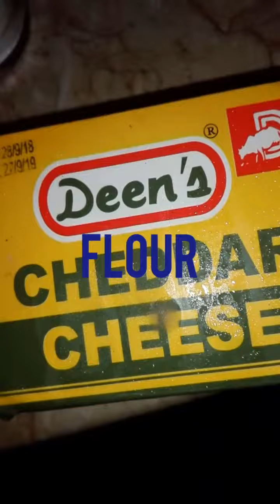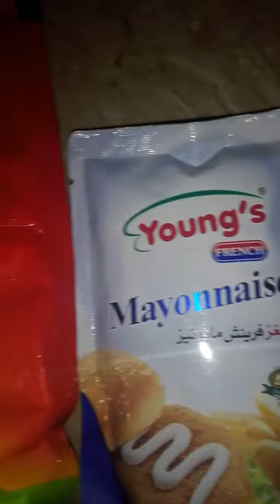Potatoes chicken cheese kabab with mayo sauce by mah wish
Cheese
Potatoes
Corriander
Salt pepper